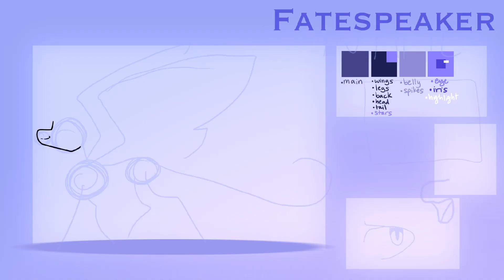Some Designs for Off The Grid!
Hello!

NeoArts asked me to design Starflight and Fatespeaker for OTG yesterday, and it was pretty fun! I hope these look ok 😅 please let me know if I should change anything!
I wasn’t sure whether or not to make Starflight blind, so I just had a blind and not blind ref XD If he’s not supposed to be blind you can just not include the scar and do the colors of the normal eye 👌

ALSO- check out Off The Grid! It’s super cool :DD

Please do not use these designs for anything but Off The Grid content 👍

Anyhoo, I’ll see you guys at the next stream! :3 cya :D